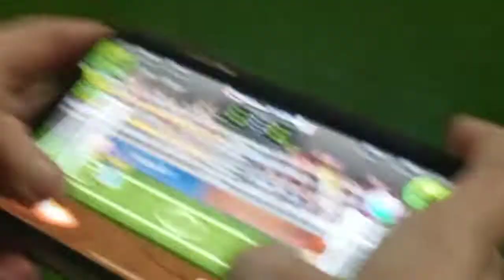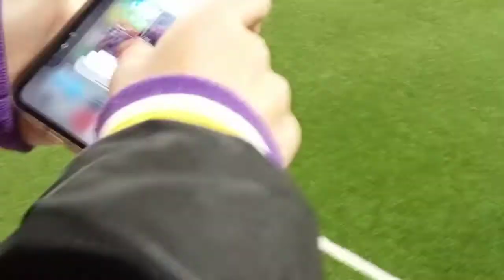A FOOTBALL MATCH THAT GIVES ME HEART ATTACKS!!! LARNE VS BALLYMENA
THANK GOD LARNE GOT THE WIN BUT DID IT BY A 74TH MINUTE WINNER BY WATSON

LARNE VS BALLYMENA

SHANE'S HILL DERBY